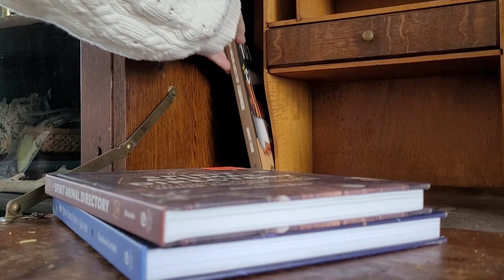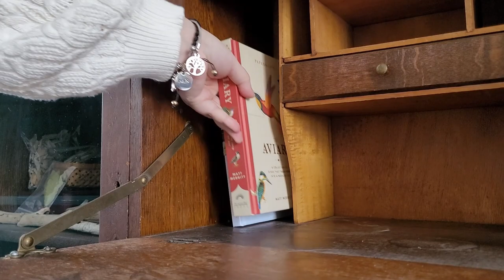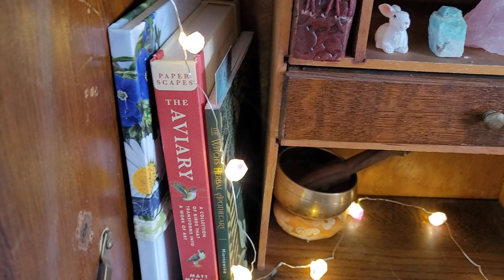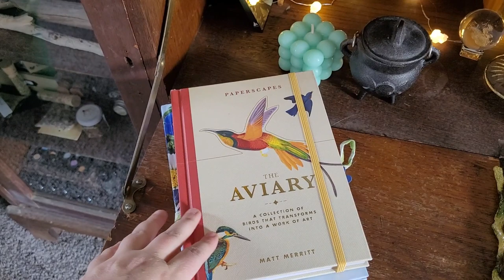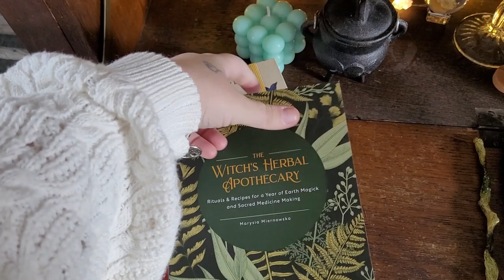Ostara Altar | Clean, Cleanse, & Decorate My Altar with Me | Spring Equinox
Last year I went with an earthy aesthetic with mosses and wood tones for my Ostara Altar. This year I wanted to go for a more traditional aesthetic using pastel colors. However, my altar is currently a mess. So let's clean and cleanse it, and then we will decorate it for Ostara. Blessed Ostara to all my fellow witches and forest friends!

You can shop my small business called The Wilted Quill